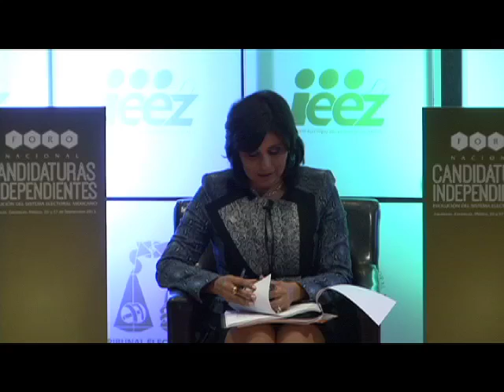Candidaturas Independientes 03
Candidaturas Independientes en 2013
Experiencia Comparada

Tema: Experiencia Zacatecas
Experiencia Quintana Roo

Avances legislativos en las entidades federales

Dra. Leticia Catalina Soto Acosta
Consejera Presidente del IEEZ

Mtro. Jorge Manríquez Centeno.
Consejero Presidente del IEQROO

Lic. Rafael Guzmán Acosta
Pdte. del a Comisión de Partidos Políticos del IEQROO

Modera: Lic. Luis Gilberto Padilla Bernal.
Consejero Electoral IEEZ